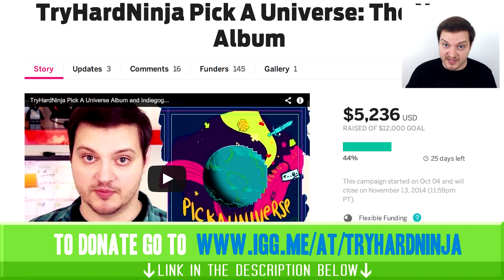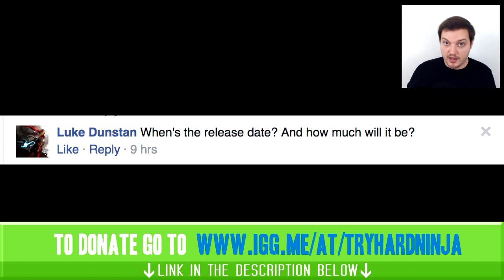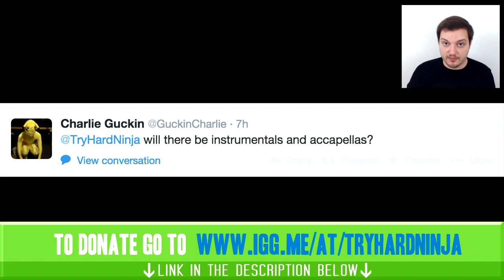NEW ALBUM UPDATE! (4th Indiegogo update) Track List Revealed!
Be a part of making the most awesome video game inspired music CD ever! I'm making my second full length album which features 12 awesome songs. I’ve already written and recorded the entire album but there’s still a long way to go before I can release it! I believe this is the best music I have ever made to date and I need your help to get it out for everyone to listen to.

A high quality download of a never released CaptainSparklez and TryHardNinja exclusive song
A tweet or Facebook shoutout from me
A signed copy of the new CD (physical CDs available only through this campaign)
A cool poster of art from the new CD
Your name printed inside the new CD booklet
Appearing as an animated character in on of my future music videos
Me singing a parody for you

Whether you donate $1, $100, or even just refer this campaign to your friends your involvement is greatly appreciated by me and everyone single person that had a part in making this album a reality.